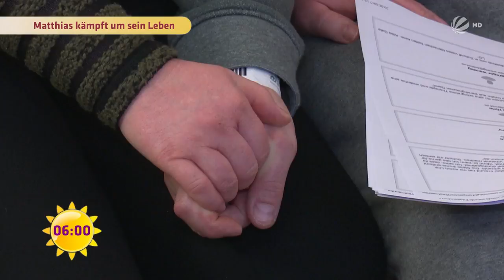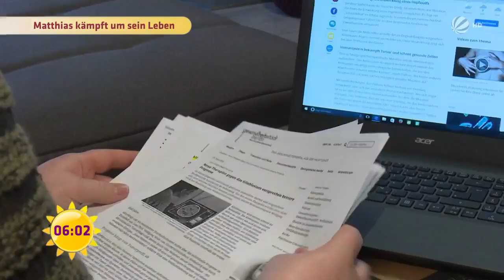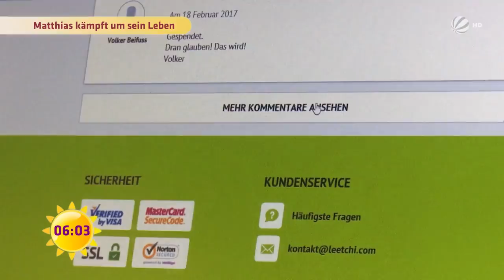TUMOR: 15 Monate Lebenserwartung | SAT.1 Frühstücksfernsehen | TV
Bei Matthias wird ein bösartiger Gehirntumor diagnostiziert und er hat nur noch 15 Monate zu leben. Eine zusätzliche Therapie könnte sein Leben retten, doch die Krankenkasse übernimmt die Kosten nicht. Deshalb muss er das Geld selbst zusammenbekommen und jeder Cent hilft ihm, zu überleben.